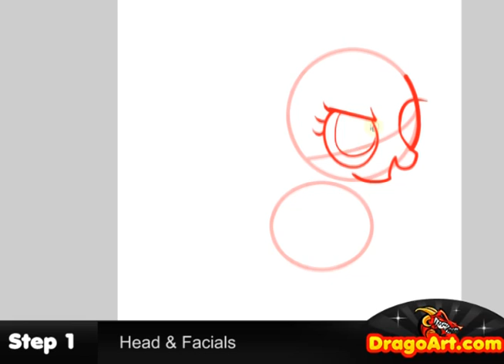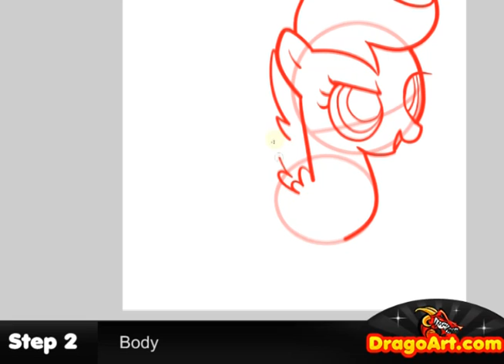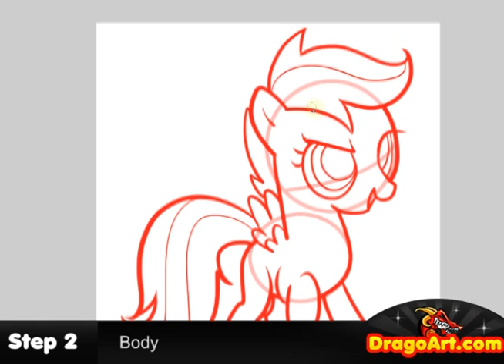How to Draw Scootaloo, Scootaloo, My Little Pony, Step by St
Hey everyone, Dawn here with another voiceless drawing tutorial, yet again. Guess what? I've decided to fill in a request for Scootaloo, who is rather popular among My Little Pony Friendship is Magic. This was definitely time consuming, but alas, it was fun. Get into this video and learn a few techniques on "drawing Scootaloo from My Little Pony" yourself.